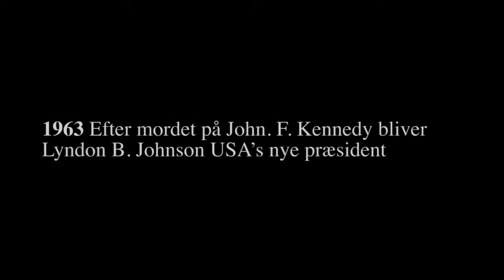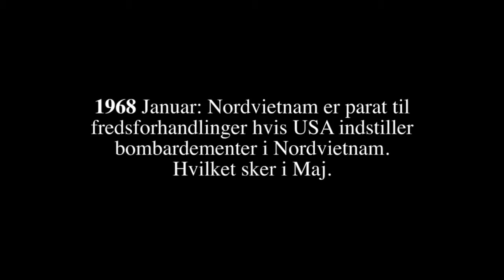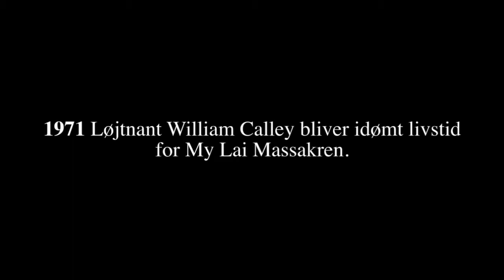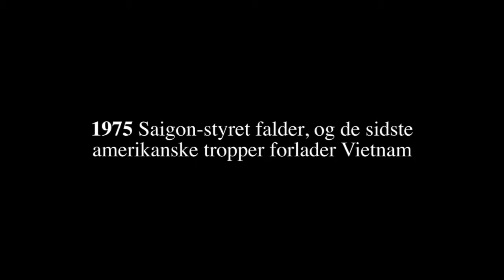Historie eksamen Vietnamkrigen - Peter Pham, Casper Demant og Matthias Nymann (den rigtige)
This video is about Historie eksamen Vietnamkrigen